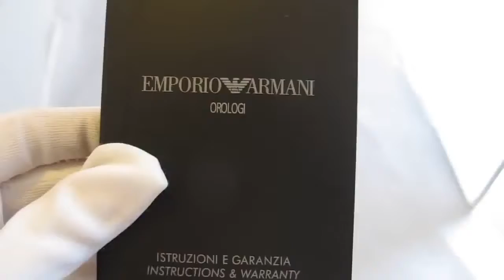Стильные часы Emporio Armani срочно надо покупать- это круто!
Срочно нужно заказать подарок своему любимому! А парням стать неотразимым в глазах своих любимых! Подчеркнуть свой имидж и индивидуальность Вам поможет изумительный комплект часы Emporio Armani и клатч Emporio Armani! НЕ ПРОПУСТИ СВОЙ ШАНС!